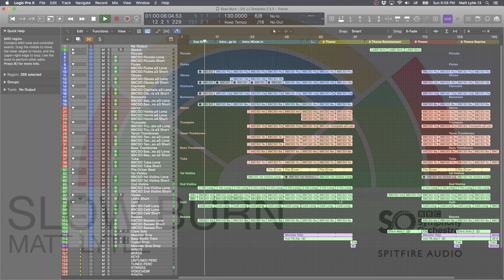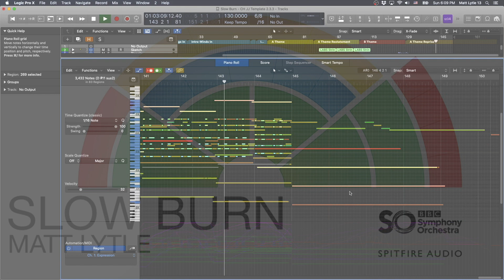Slow Burn by Matt Lytle BBCSO Discover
This is my second try at an orchestral composition. I'm using Spitfire Audio's BBCSO Discover for the heavy hitting. Other than stock Logic instruments (piano, Alchemy synth, and sub bass), I also used LABS soft piano and Clare Solo.